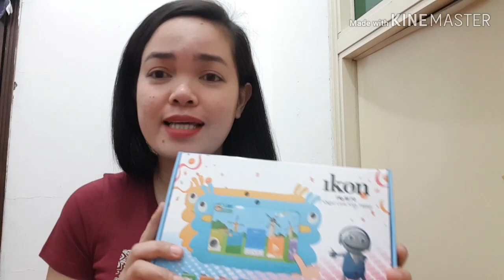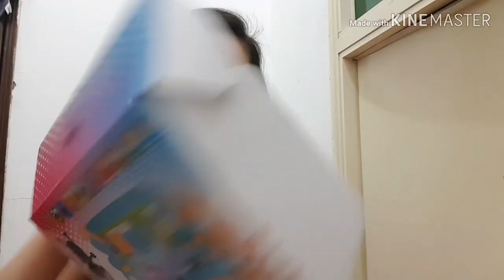Unboxing IKON IK-w70/ 7" Quad Core Kids Tablets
ikon tablet for kids#